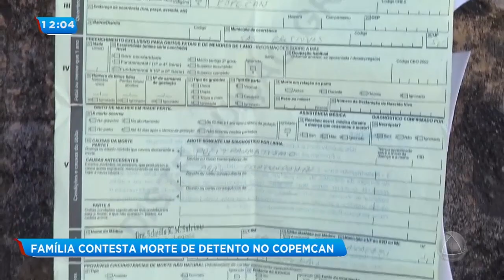Família contesta morte de detento no Copemcan - Balanço Geral Sergipe